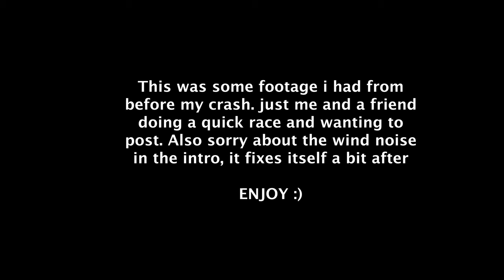2018 MT07 vs. MUSTANG 5.0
Just a quick race vs a mustang 5.0! ENJOY :))

GEAR:
Volta Supply gloves
Helmet: Ruroc Atlas Tribe